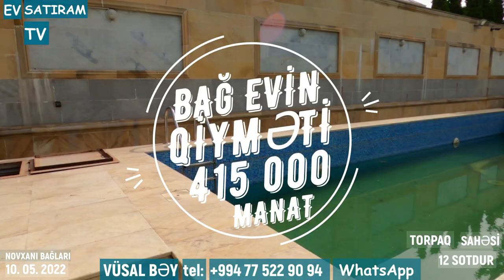QİYMƏT DÜŞDÜ! 380 000 (415 000) MANATA 12 SOTDA HOVUZLU BAĞ EVİ SATILIR NOVXANIDA/EV SATIRAM TV